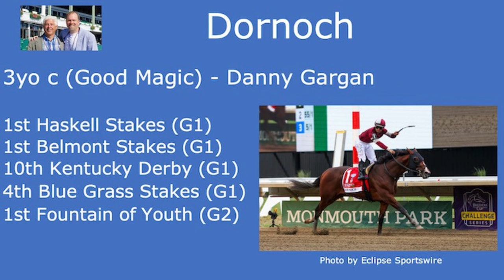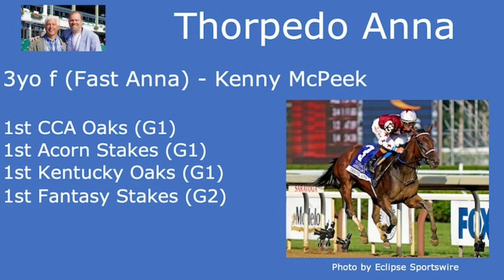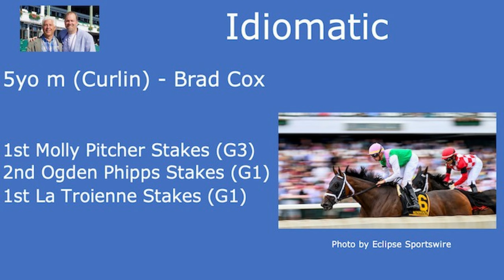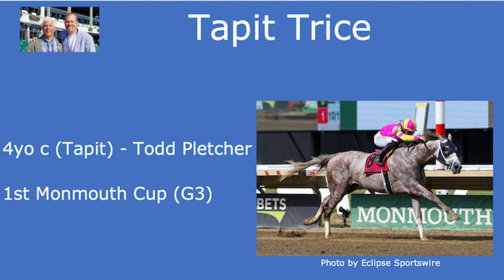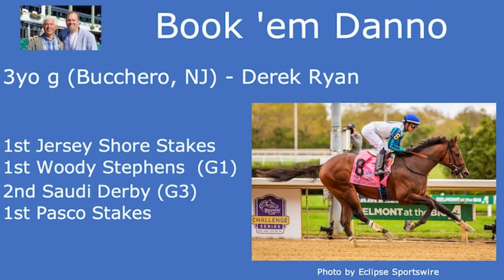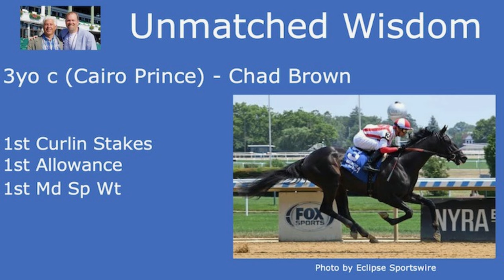Dornoch, Thorpedo Anna, Idiomatic, and Jim Dandy top picks on HorseCenter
This week on HorseCenter Brian Zipse and Matt Shifman look back at a big weekend of racing, topped by Dornoch, Thorpedo Anna, and Idiomatic. Your hosts also offer analysis and top picks for the Jim Dandy from Saratoga, featuring Fierceness and Sierra Leone.